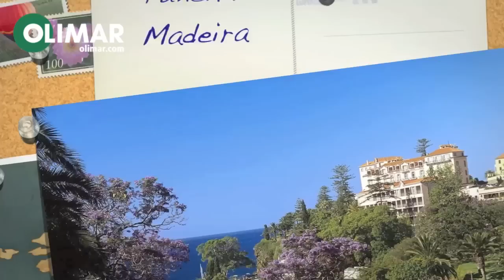Hotel Reid's Palace in Funchal, Madeira | OLIMAR.com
OLIMAR Reisen - 40 Jahre Erfahrung - Mehrwerte für Ihr individuelles Urlaubserlebnis.
Das legendäre Luxushotel auf Madeira: Dieses erstklassige Domizil der renommierten Orient-Express-Kette und Mitglied von „The Leading Hotels of the World", 1891 vom Schotten William Reid erbaut, ist schlichtweg eine Institution. Es kann eine lange Gästeliste internationaler Prominenz vorweisen und darf getrost als eines der führenden Hotels in der Welt bezeichnet werden.
Schlichtweg außergewöhnlich ist die majestätische Lage auf einem Felsvorsprung über dem Meer, eingebettet in einen 40.000 qm großen Paradiesgarten mit einzigartigem Ausblick auf Funchal und das Meer, der Ihnen auch auf der schon legendären Tee-Terrasse beim berühmten five o´clock-tea „serviert" wird. Auch wenn die fast 120 Jahre alten Traditionen vorbildlich gepflegt werden, ist die Atmosphäre dieses Grandhotels überraschend ungezwungen und das Innere wird von modernster Ausstattung und zeitgemäßem Komfort geprägt - gepaart mit einem exzellenten Service.
Die eleganten Gästezimmer verteilen sich auf das Haupthaus und einen neueren Gartenflügel, Entspannung bietet der exklusive Wellness-Bereich. Ein weiterer Trumpf des First-Class-Hotels ist die perfekte Kinderbetreuung, dank derer auch Familien hier eine erstklassige Unterkunft finden.